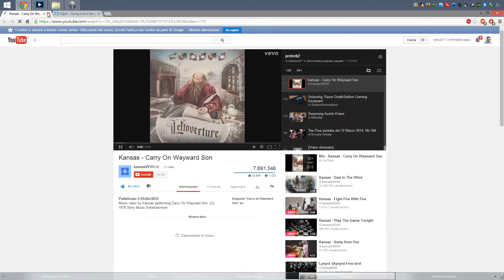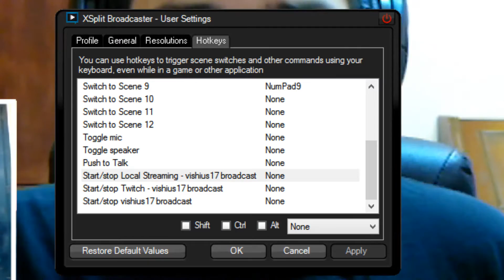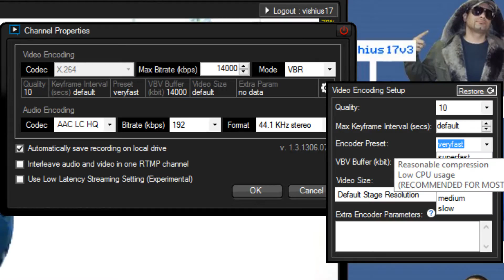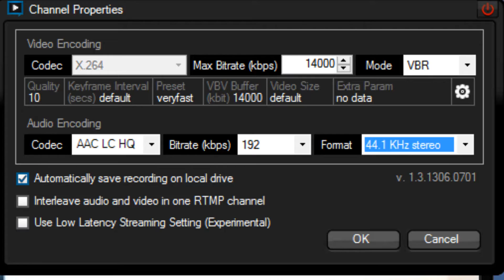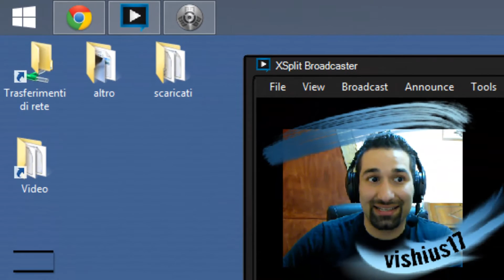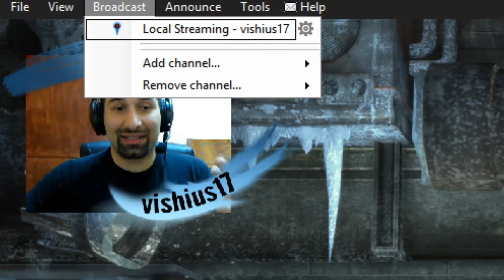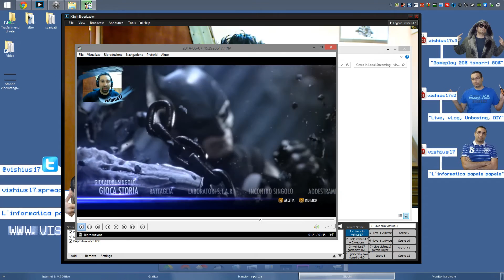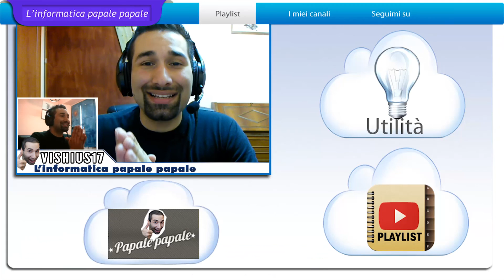Come registrare con Xsplit, Diventare uno Youtubers gamer, Metodo alternativo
▁ ▂ ▃ ▄ ▅ ▆ ▇ ▉ CLICCA QUI ▉ ▇ ▆ ▅ ▄  ▃ ▂ ▁